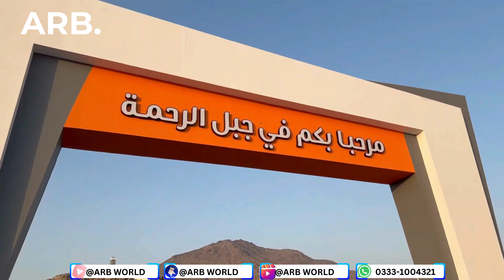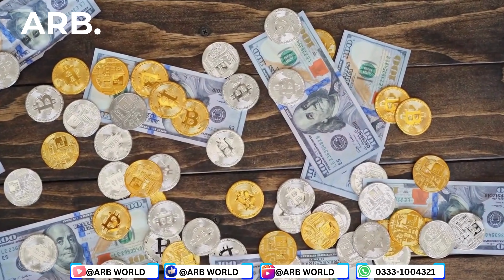Jabal E Rehmat | Arafat: Secrets Revealed | عرفات کا میدان اور کچھ راز کی باتیں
"Welcome to ARB YOUTUBE channel ! , we dive into the exciting worlds of real estate . Join us as we explore the ins and outs of the real estate market, offering tips, insights, and strategies for buyers, sellers, and investors.
But that's not all! We're also thrilled to announce our unique partnership opportunity in the world of goat farming. If you're interested in diversifying your investment portfolio and want to be a part of an innovative venture, we offer a limited-time opportunity to join our goat farming initiative. As a partner, you'll have a 0.5% stake in the project, gaining access to the potential rewards of this sustainable and profitable industry.
Whether you're passionate about real estate, agriculture, or looking to broaden your investment horizons, our channel is the place to be. Don't miss out on the latest trends, expert advice, and engaging discussions.
Join us on this exciting journey as we bring you the best of both worlds: real estate and the exciting world of goat farming. Let's learn, grow, and succeed together!"